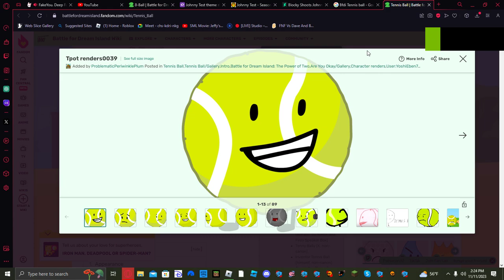(AI COVER) Tennis ball sings johnny test theme song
Tennis ball sounds so dumb am i right?